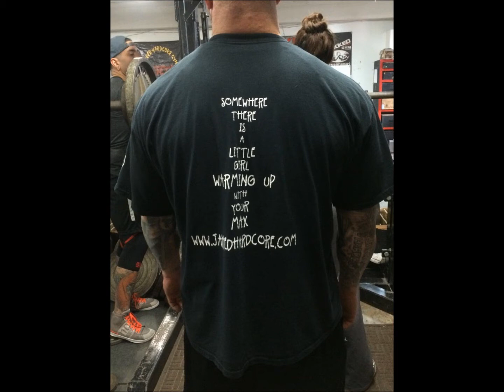Hangry to Happy- Squats, Squats, Squats feat. Alisha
Joined in on a workout with Alisha and her power lifting team at Jakked Hardcore Gym. We did tons of box squats...like a lot. Most of the weight in the video ranges from 215-225. Then we did dead lifts and played around with some strongman stuff. Not recorded, accessory leg exercises. Woohooo!